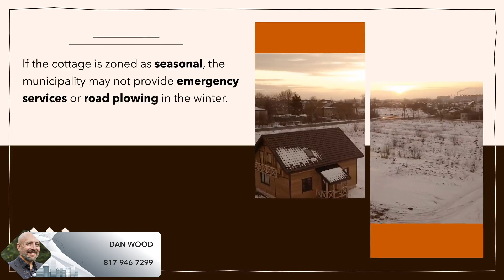Buying a Cottage A Guide